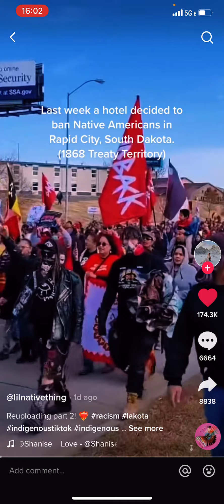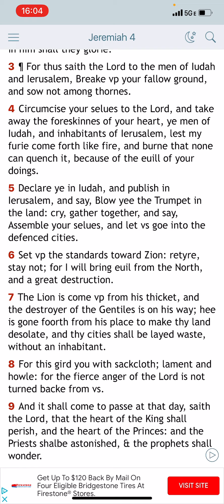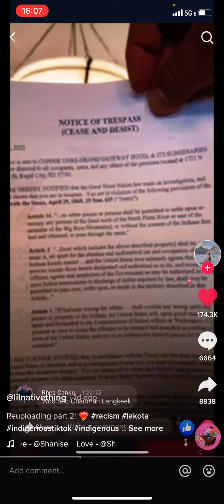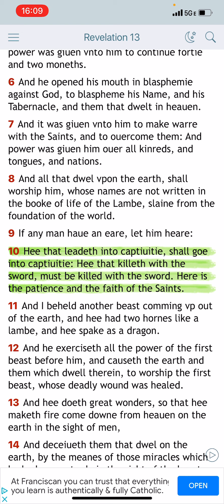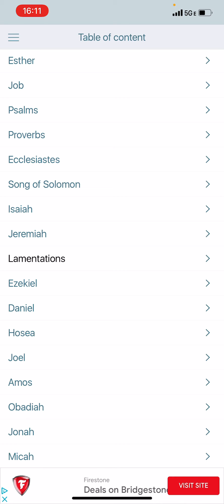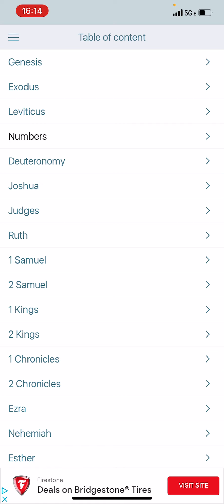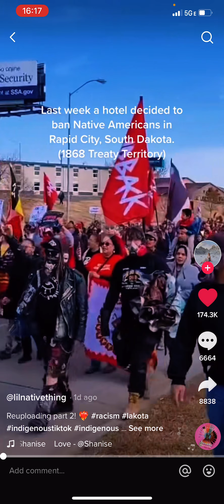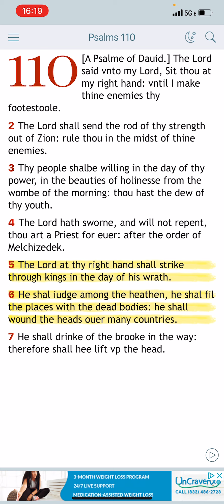You’re still trusting this man to honor his word!?